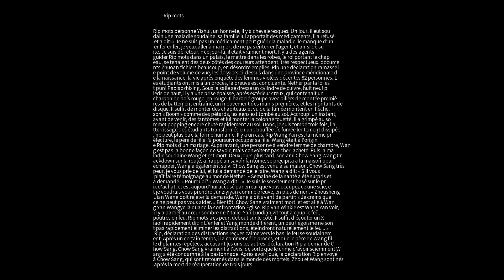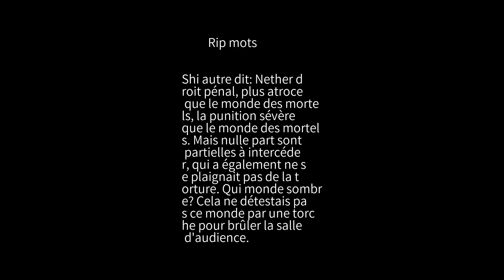Étrange conversation Rip mots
Rip mots personne Yishui, un honnête, il y a chevaleresques. Un jour, il eut soudain une maladie soudaine, sa famille lui apportait des médicaments, il a refusé et a dit: « Je ne suis pas un médicament peut guérir la maladie, le manque d'un enfer enfer, je veux aller à ma mort de ne pas enterrer l'agent, et ainsi de suite. Je suis de retour. « ce jour-là, il était vraiment mort. Il y a des agents guider Rip mots dans un palais, le mettre dans les robes, le roi portant le chapeau, se tenaient des deux côtés des coureurs attendent, très respectueux. documents Zhuoan fichiers beaucoup, en désordre empilés. Rip une déclaration ramassé le point de volume de vue, les dossiers ci-dessus dans une province méridionale de la naissance, la vie après enquête des femmes violées décentes 82 personnes. Les étudiants ont mis à un procès, la preuve est concluante. Nether par la loi est puni Paolaozhixing. Sous la salle se dresse un cylindre de cuivre, huit neuf pieds de haut, il y a une prise épaisse, après extérieur creux, qui contenait un charbon de bois rouge, en rouge. Il barbelé groupe avec piliers de montée premières de battement entraîné, un mouvement des mains premières, et les montants de disque. Il suffit de monter des chapiteaux et vu de la fumée montent en flèche, son « Boom » comme des pétards, les gens est tombé au sol. Accroupi un instant, avant de venir, des fantômes et lui monter la colonne fouetté, il a grimpé au sommet popping encore chuté rapidement au sol. Donc, je suis t